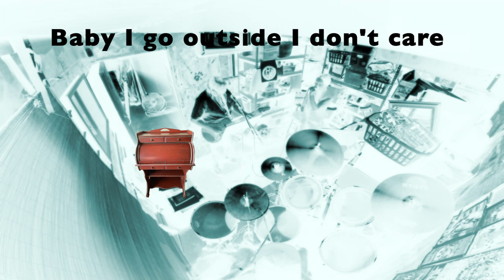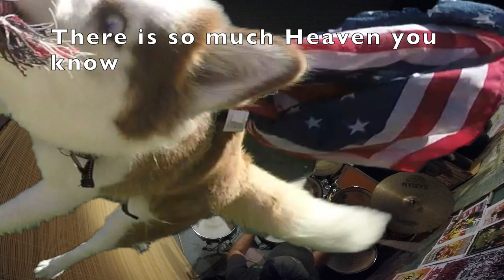RUN THE DOG © 2023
Dry land dog mushing with a Siberian Husky and live performance by the Harmonious Fits